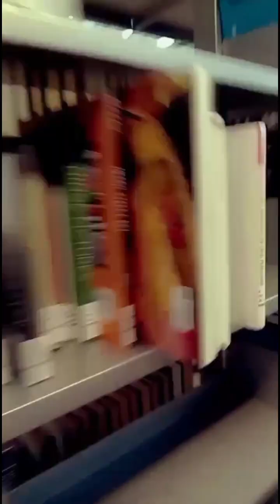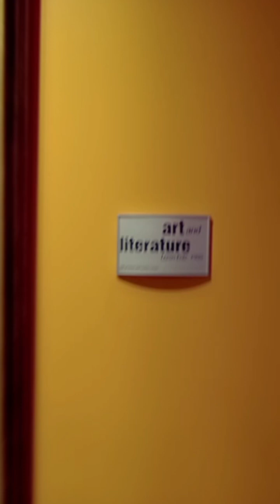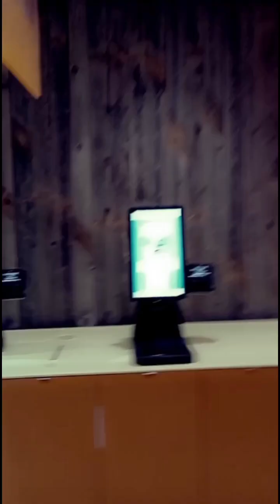Montana trip Billings library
Director/editor of 'The Rise of Hell Fire productions ™
-Jessica Williams
Designs by Høüsë øf Däí Står
Produced and sponcered by Apache Health